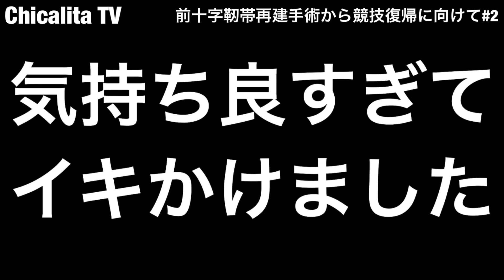【術後2日目〜4日目】リハビリ開始！術後2日目から4日目までの様子！【前十字靭帯再建手術から競技復帰に向けて#2】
2019年はタイ4部リーグのMaejo Unitedとゆうチームでプレーしていました！

2019年8月19日に行われた練習試合中に右膝前十字靭帯損傷&外側半月板損傷を負い、現在復帰に向けて療養中です！

10月4日に前十字靭帯再建手術を受けました。
今回は術後2日目から4日目の映像をまとめました！